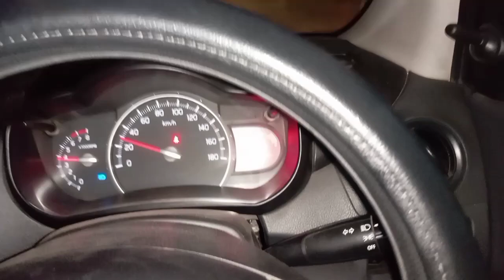Going to Farm House witH FriendS🤗Farm m huwa Hadsa😳